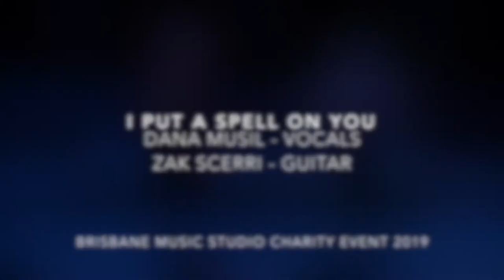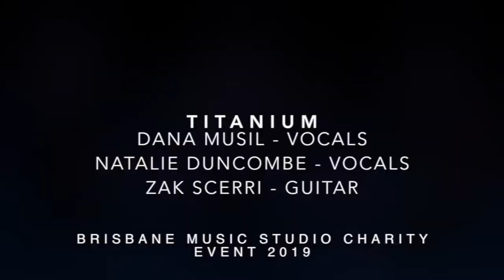Brisbane Music Studio Charity Event 2019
Musicians Featured (In order of video):
Vocals: Dana Musil
Guitar: Zak Scerri
Vocals: Natalie Duncombe